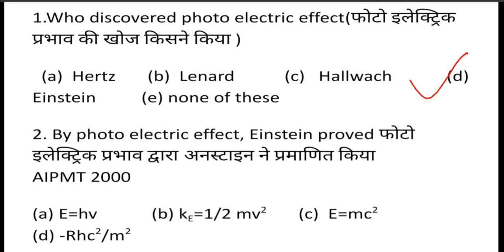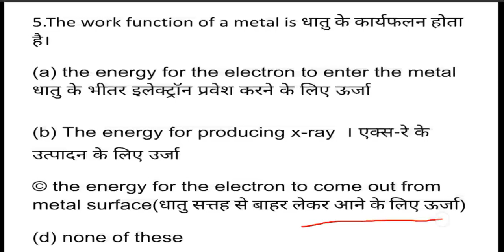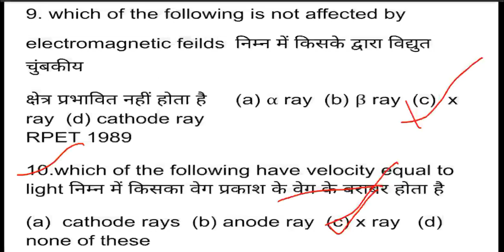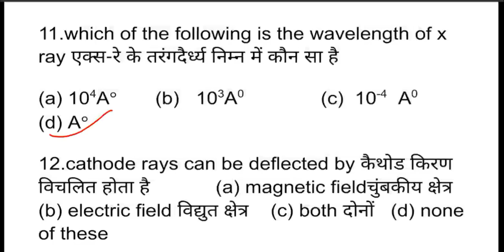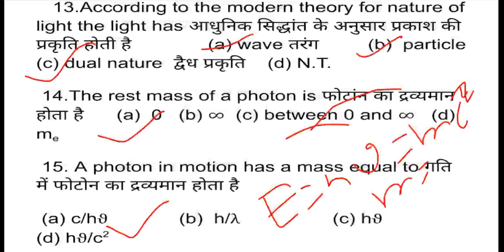Modern Physics MCQ-01 ll Modern Physics in Hindi ll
In this lecture we have discussed Previous year questions and other mcq mcqs of modernphysics chapter class 12 physics Bihar Board.

Search- Blackboardedu